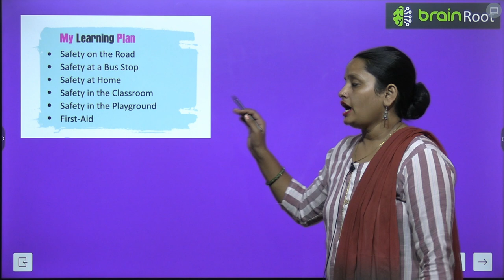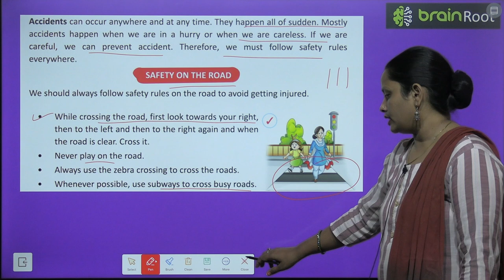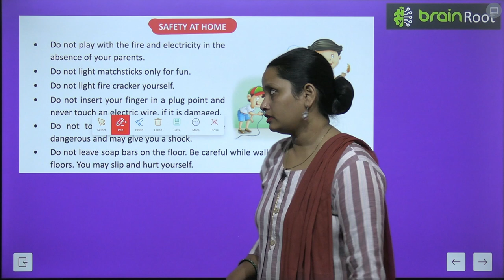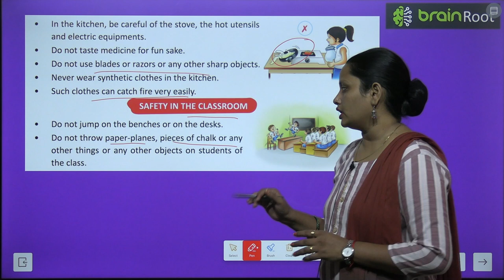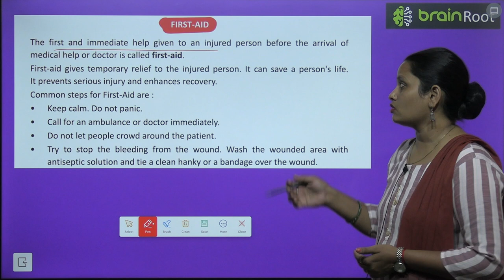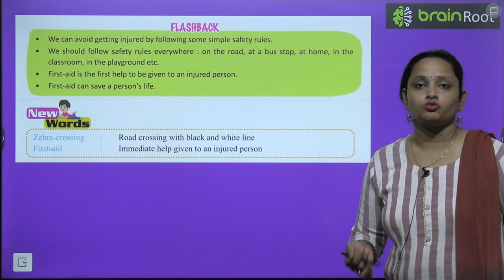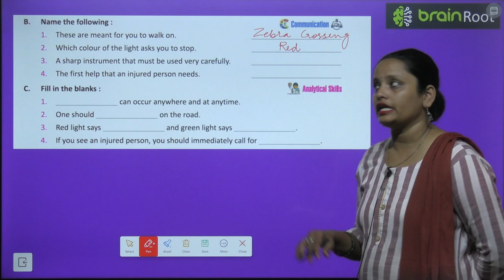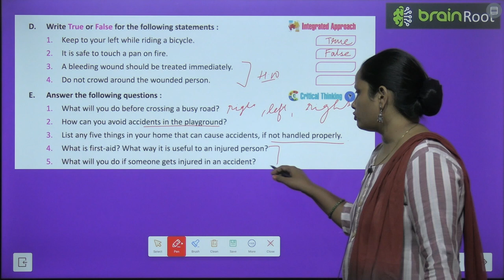BRAIN ROOT SCIENCE CLASS 3 CHAPTER 2 SAFETY RULES AND FIRST AID